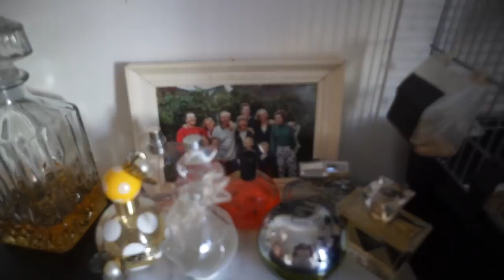LAATSTE dag JUF van GROEP 4, DOKTER bellen & op een ANDERE manier ETEN | WEEKVLOG 147